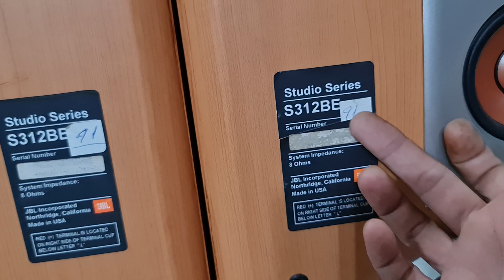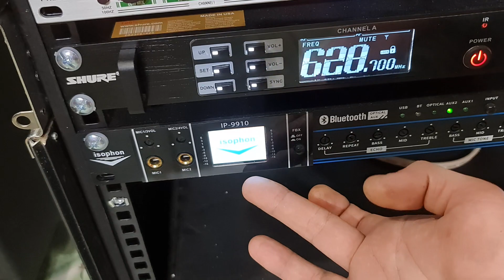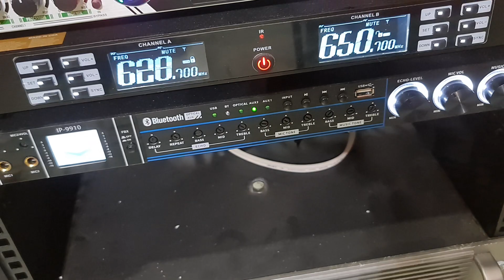Jbl s312BE studio usa loa kiểm âm phòng thu mỹ bát 33cm uy lực như sấm chi tiết đến từng nốt nhạc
Jbl s312BE studio loa kiểm âm phòng thu mỹ bát 33cm uy lực như sấm thể hiện chi tiết đến từng nốt nhạc,  lh 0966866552